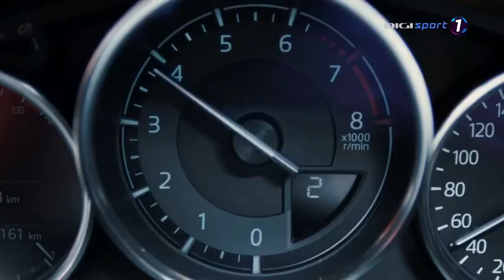Vipers Kristiansand - SCM Craiova. Prima repriză